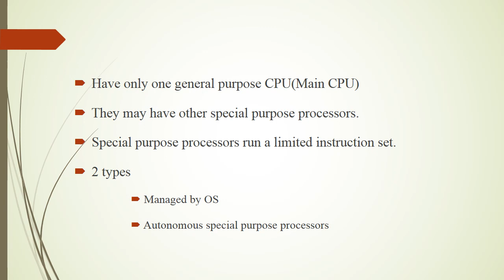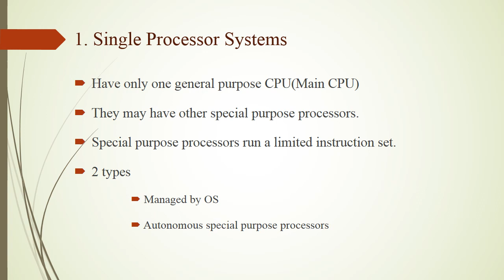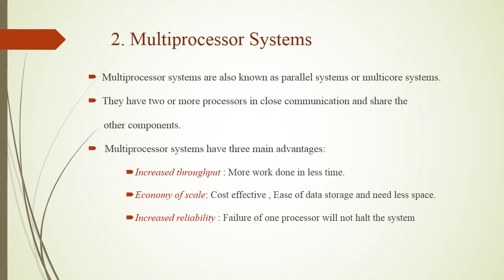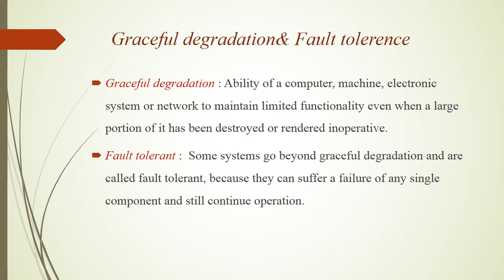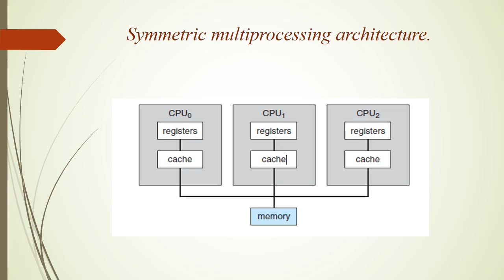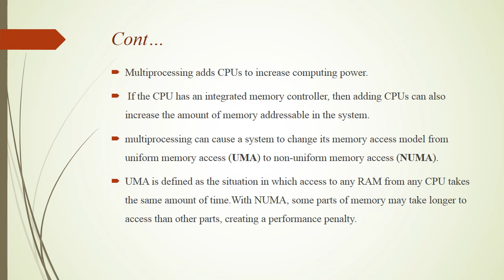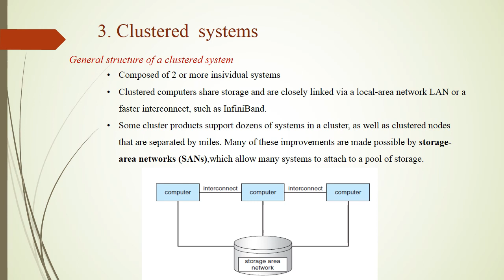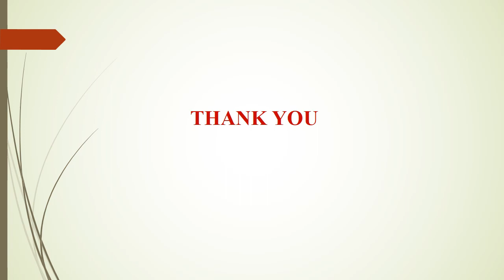Single processor, multiprocessor and clustered systems